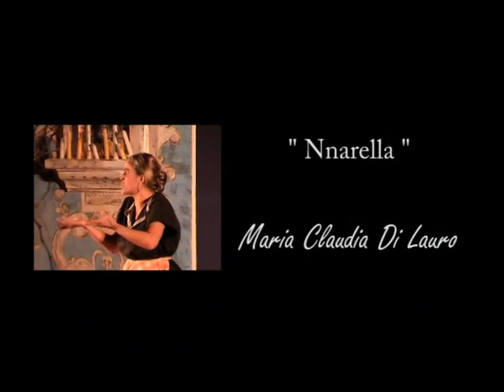L'ultimo scugnizzo commedia in 3 atti di R. Viviani Dicembre 2004 Atellana